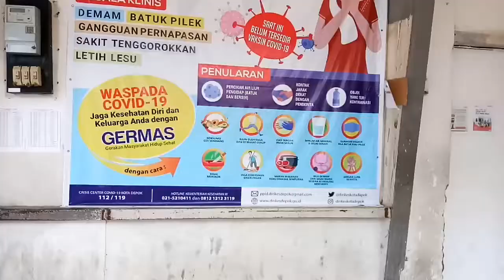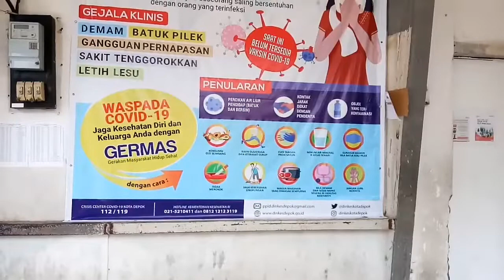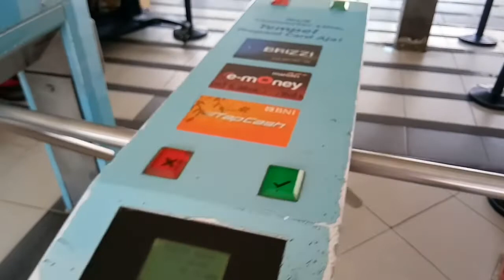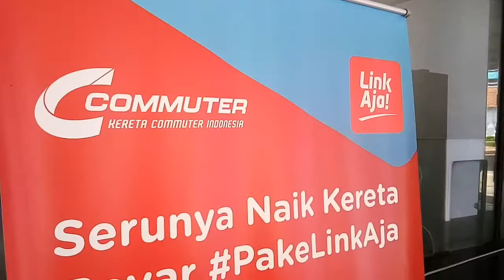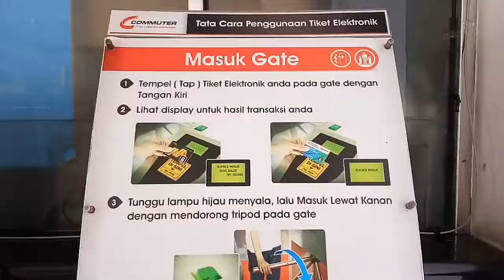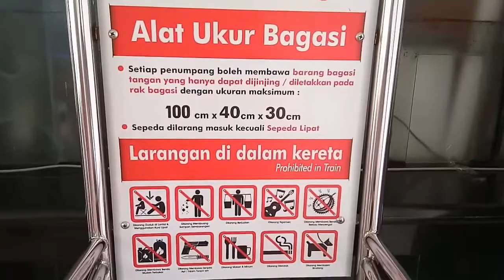Puasa ke 19 || pake KMT biar praktis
Hallo gaes, piwe kabare. Semoga sehat selalu ya. Kali ini pengen sedikit berbagi soal penggunaan KMT nih. Bagi yang tiap hari pake mah kagak bakal aneh dah.

Ada ide, kritik dan saran. Silahkan tuliskan di kolom komentar yah gaes. Kita sama2 bangun chanel ini semakin go kampung dan terus memberikan manfaat bagi yang membutuhkan.

インドネシアの列車
インドネシアの通勤電車

Pendaftaran pegawai KAI/KCI itu gratis gaes.

Info loker pantengin website di bawah.